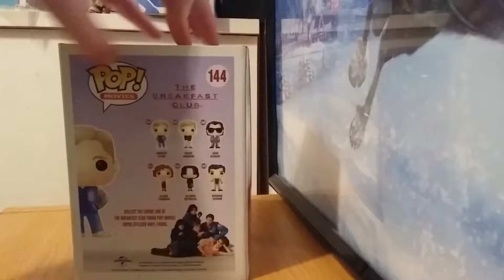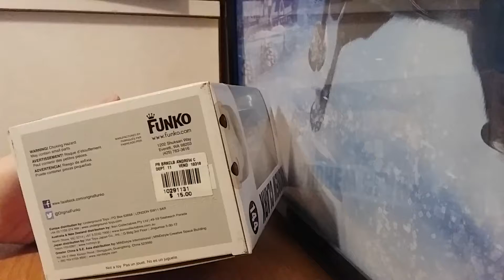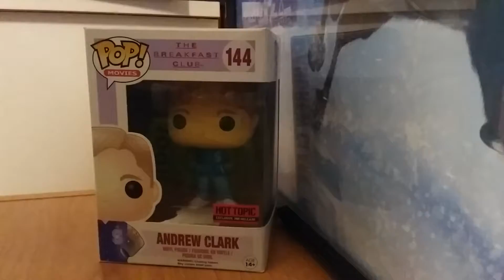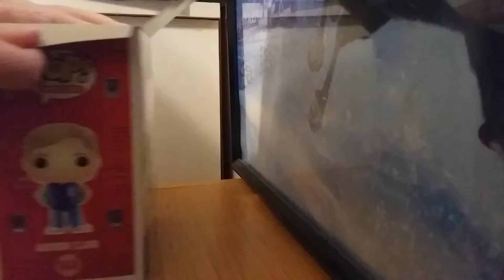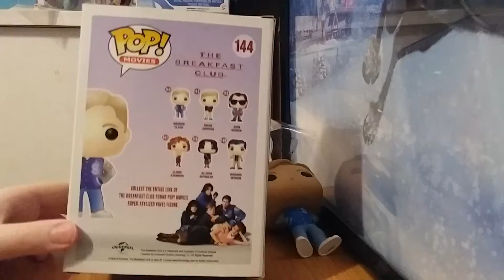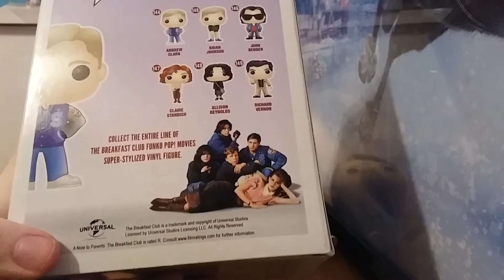Funko Throwback Thursday #1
I'm starting Funko Throwback Thursday by opening my Andrew Clark Funko pop figure! I'm planning to do these once a month!